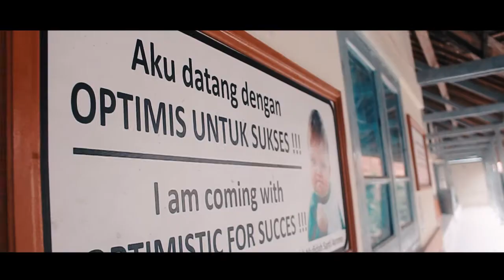santi asromo 2017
santi asromo angkatan 2555 tahun 2017